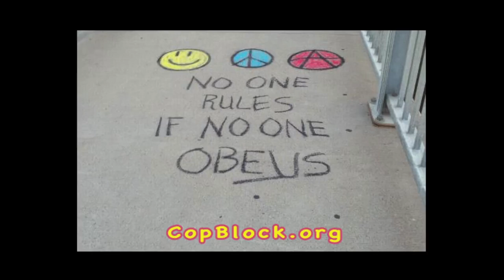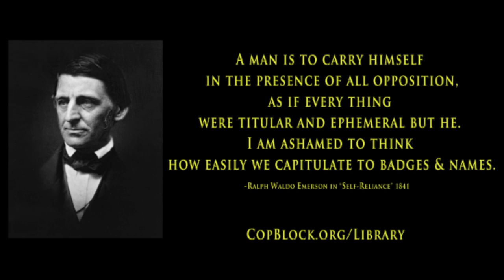Ideas Have Consequences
This video was captured on April 29, 2014 in Manchester, in the 'shire. Anthony Battistelli made clear that he believes an action is just for himself but unjust for another. I don't believe there are or should be two classes of people. The way we change that is through ideas.

Ideas that say it's ok for some to steal from their neighbors under the guise of "protection" - are not consistent. That contradiction exists only when a double-standard is allowed for, hence the importance of speaking out at every iteration.